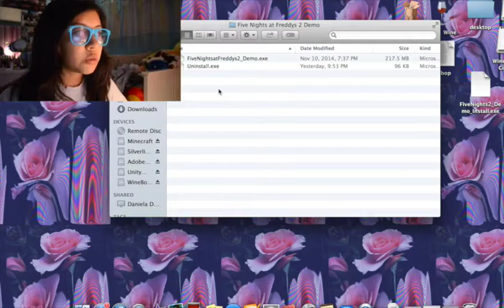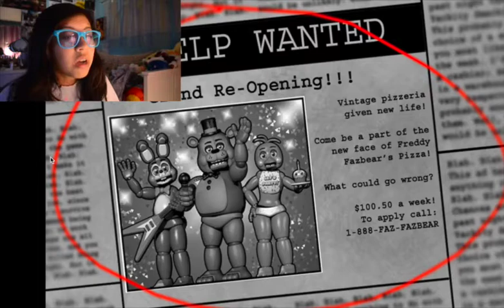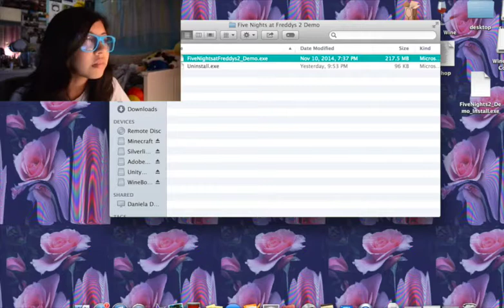FIVE NIGHTS AT FREDDY'S 2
i played five night's at freddy's and i got SUPER SCARED
✦TELL YOUR FRIENDS DONGS